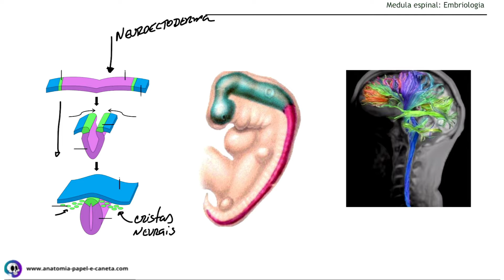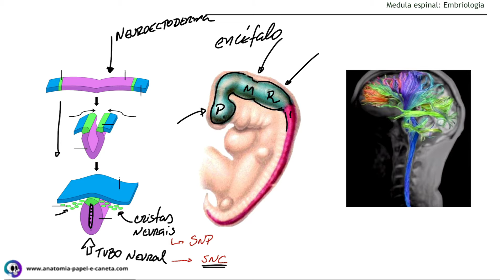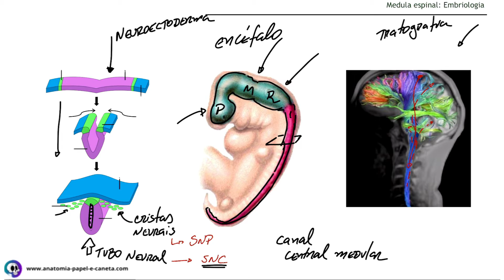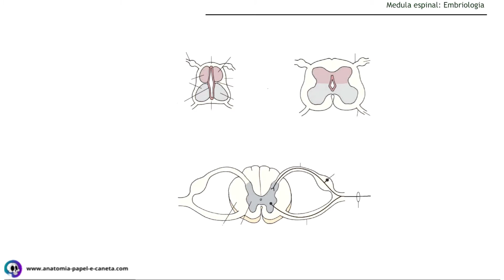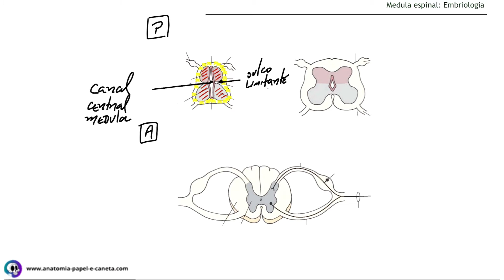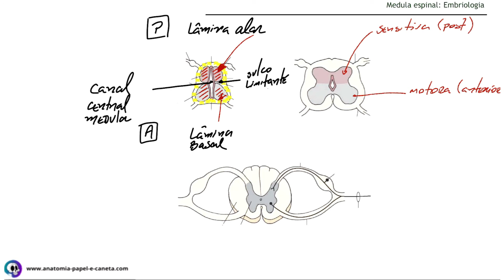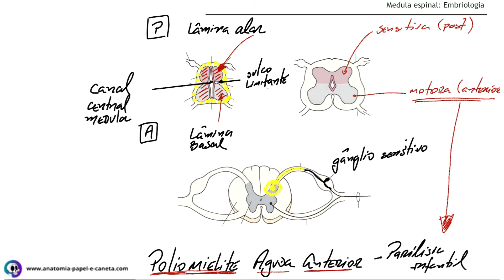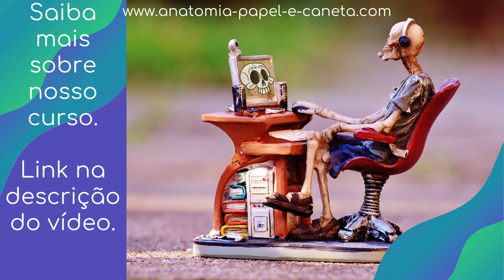Embriologia da medula espinal